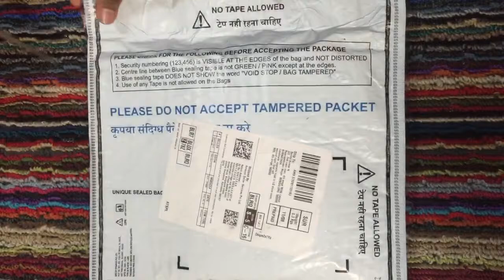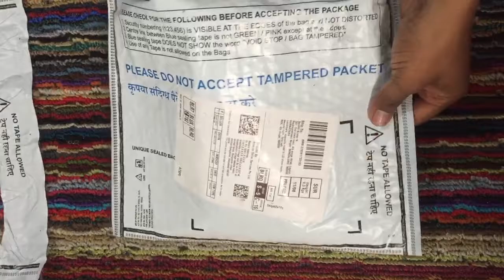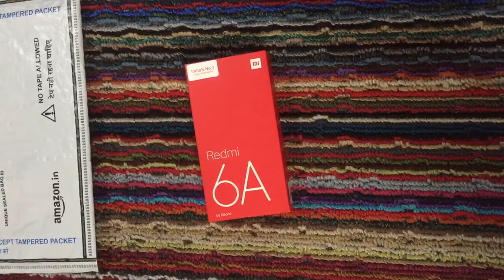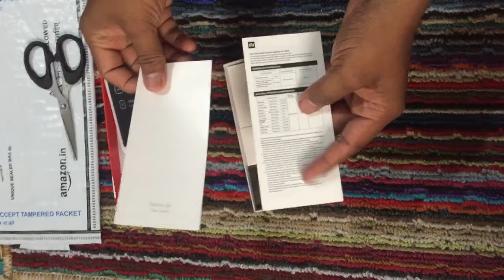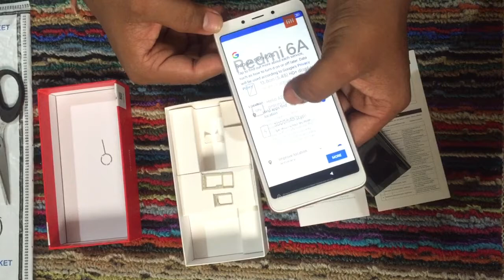Remi 6A - 2GB RAM | 32GB Storage | Best for basic android users!! - Mobile Review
Best phones in the market | Best Phones under 10,000/-

Mi Redmi 6A (Blue, 2GB RAM, 32GB Storage)
Redmi 7 (Lunar Red, 3GB RAM, 32GB Storage)
Redmi 7 (Comet Blue, 2GB RAM, 32GB Storage)

Samsung Galaxy M10 (Charcoal Black, 3+32GB)
Samsung Galaxy M20 (Ocean Blue, 3+32GB)
Samsung Galaxy A10 (Black, 2GB RAM and 32GB) with No Cost EMI/Additional Exchange Offers

Honor 9N (Blue, 4GB RAM, 64GB Storage)
Honor 8C (Blue, 4GB RAM, 32GB Storage)
Honor 8X (Blue, 4GB RAM, 64GB Storage)